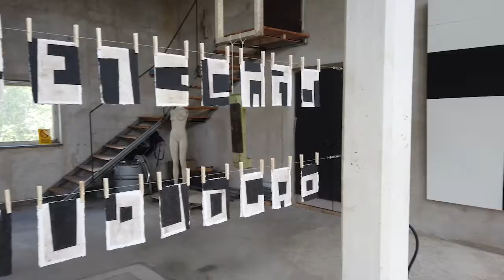House of Ludgo | Gustavo Mendez-Liska | Inputarts | Part 1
A group linking in cooperation with Mundo Redondo, Atelier Tigergasse and Move consisting of an installation work (art installation) in the spaces of the Ludgo house from Håkan Lutz.
An artistic installation by Gustavo Mendez-Liska in the spaces of LUDGO house is a binding proposal of interaction with visual artists, musicians, architects and graphic artists using the installation tools of video, light, image and sound.